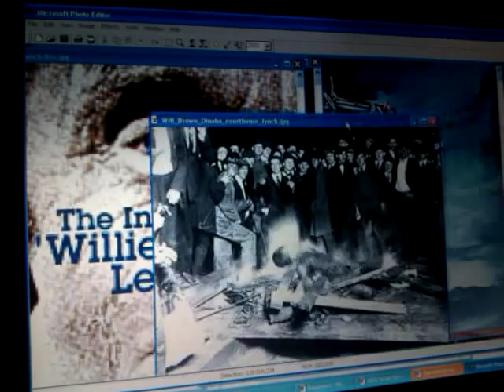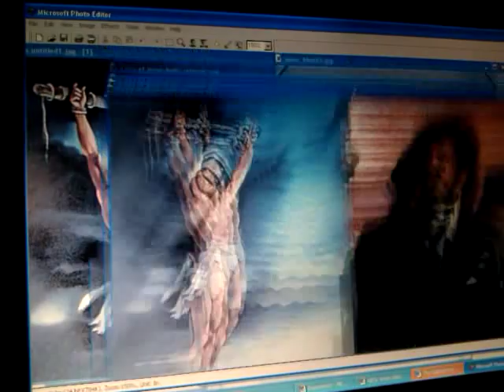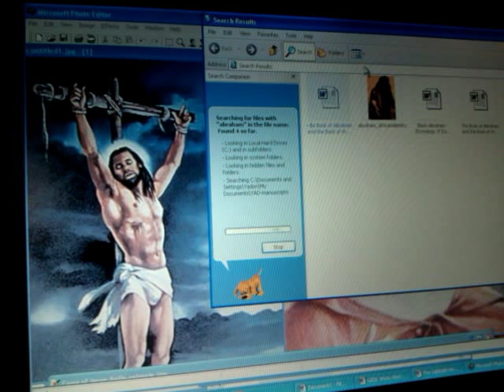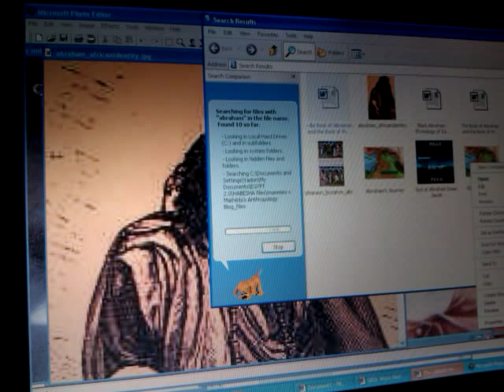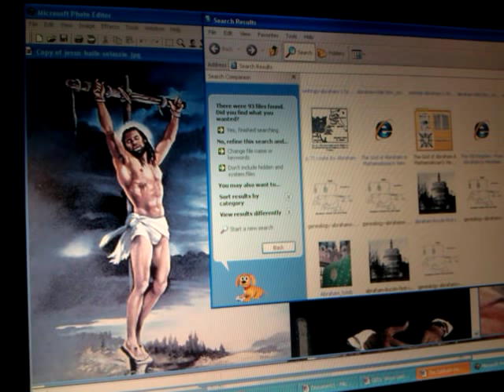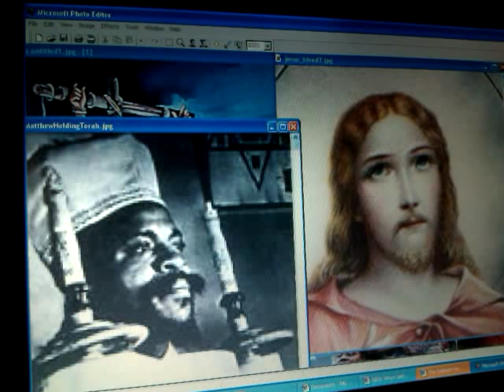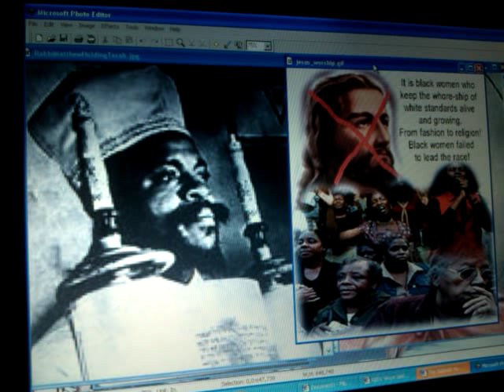BLACK PEOPLE (Lost Sheep of ISRAEL): Choose You This Day Whom You Will Serve! Christ v Anti-Christ!